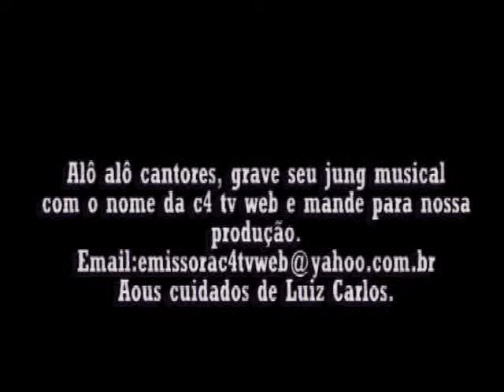MNU. Atriz_ Iléa Ferraz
o repórter. Luiz Carlos Costa  entrevista  Atriz  global   na posse  da  nova  coordenadoria  do MNU - Nova Iguaçu - RJ.   Cinegrafista. Armando Fonseca. Redator.